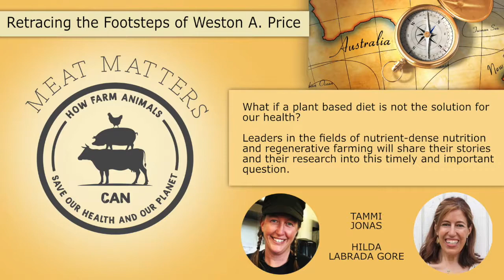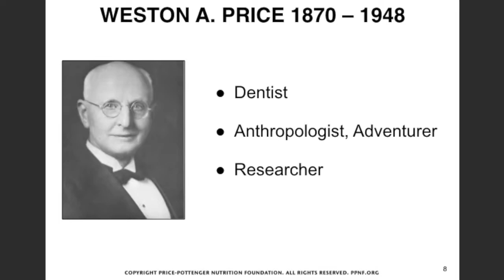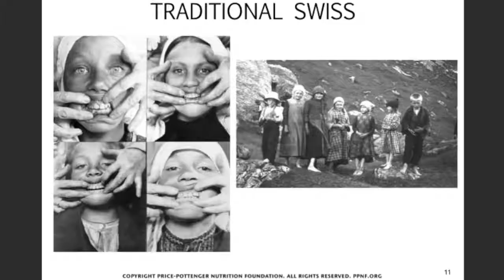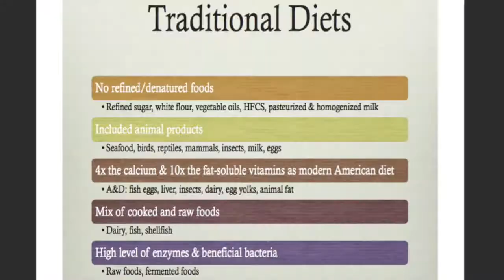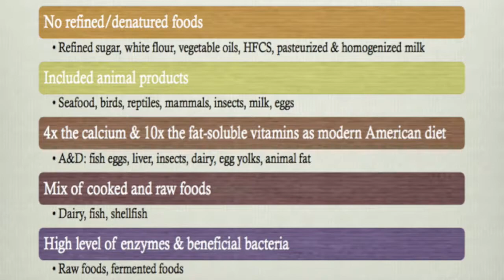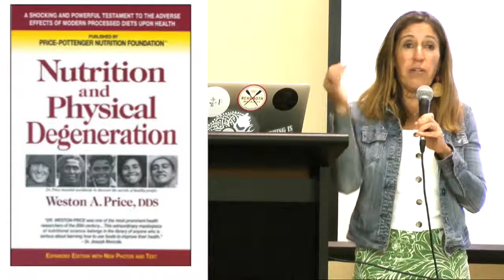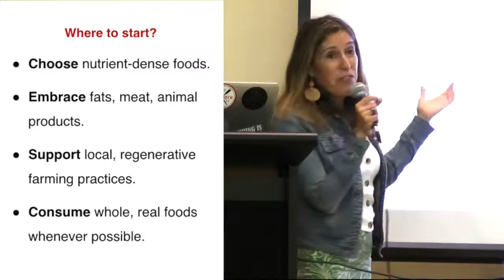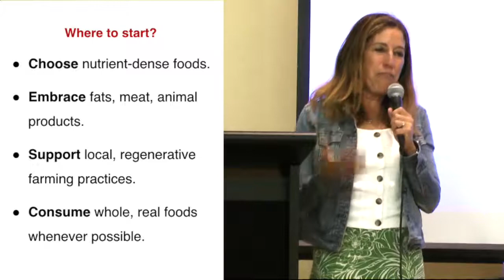Regenerative Farming & Nutrient-dense food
This is an important watch for both farmers and consumers. Where can we find nutrient-dense foods?

Thank you to Holistic Hilda and Tammi Jonas for giving permission to post these two clips from a recent Retracing the footsteps of Weston A. Price event in Melbourne. These clips are about regenerative farming and the nutrient density of our food; which are very important topics of our time as health, agriculture and food systems are in decline. We need better approaches to solve the challenges we face.

The full presentations of this event and others will be uploaded in the next few weeks